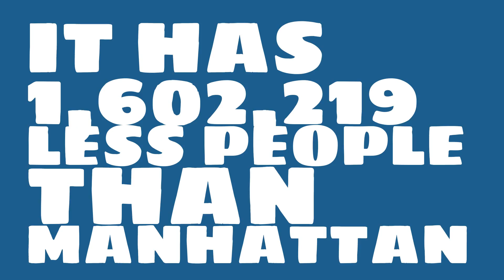How big of a city is Coral Gables, FL?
What is the population of Coral Gables, FL? How does the size of Coral Gables, FL compare to other cities?